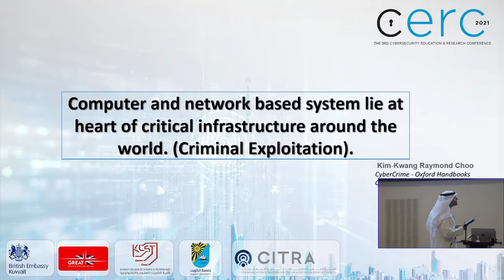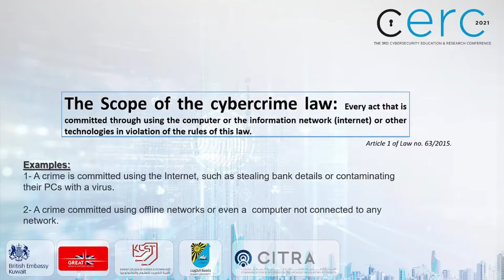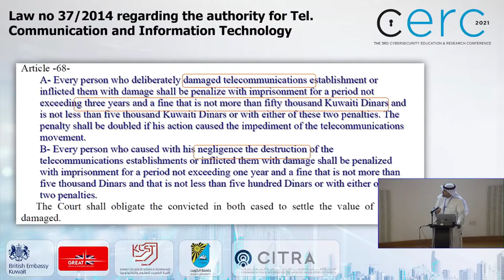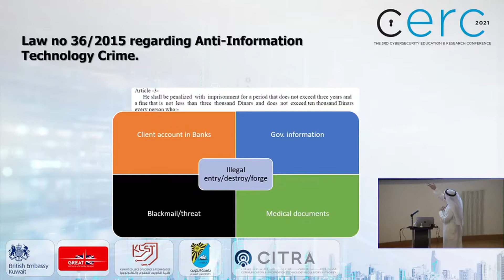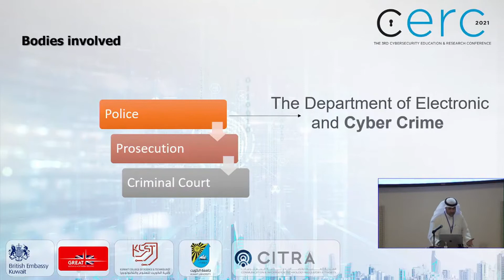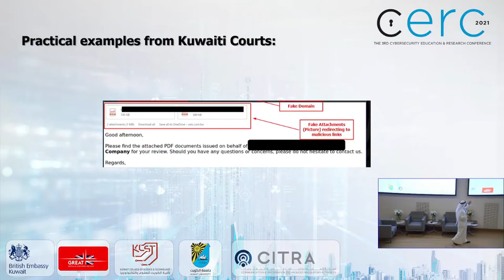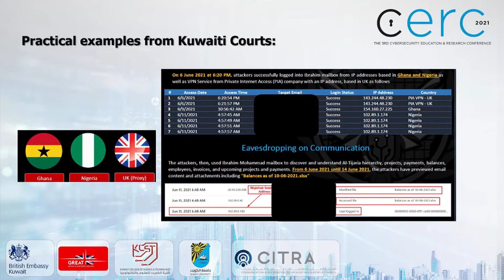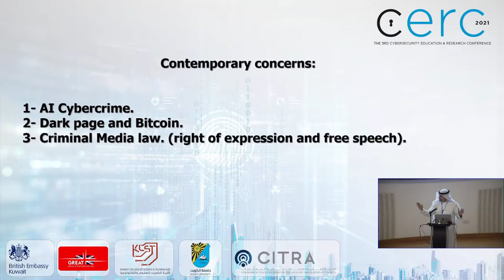CERC21 Third Session - The Legal Implications of Cyberattacks with Dr. Fawaz Alkhateeb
"CYBERSECURITY EDUCATION AND RESEARCH CONFERENCE 2021"
DAY 2,  24 Nov. 2021
The British Embassy in Kuwait and the UK Science & Innovation Network, in partnership with Kuwait’s Communication and Information Technology Regulatory Authority (CITRA), Kuwait University, Kuwait College of Science & Technology and the Kuwait Foundation for the Advancement of Sciences announce the third annual UK/Kuwait Cyber Security Education and Research Conference, CERC2021.This year’s event was hosted hosted at Kuwait University on 23rd – 24th of November 2021.